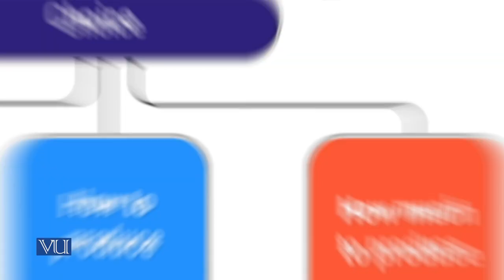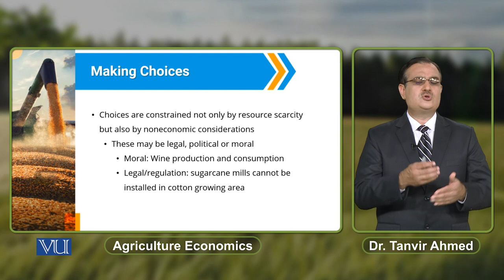Making Choices | Agricultural Economics | ECO608_Topic003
Topic003: Making Choices,
By Dr. Tanvir Ahmed